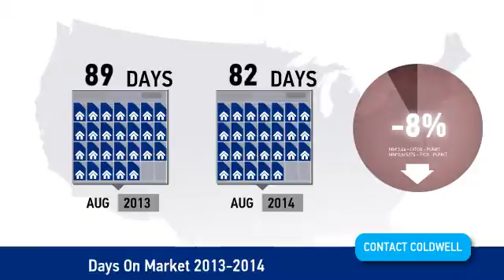North Whidbey Real Estate Market Update: August 2014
North Whidbey Island Market Update for August 2014. See what the real estate market is like on Whidbey Island!